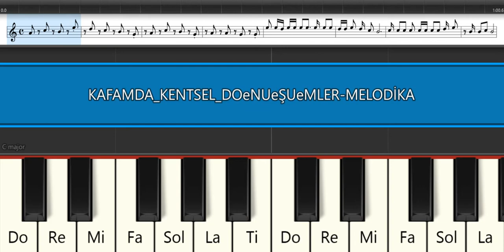KAFAMDA KENTSEL DÖNÜŞÜMLER- İKİYE ON KALA -MELODİKA NOTALARI